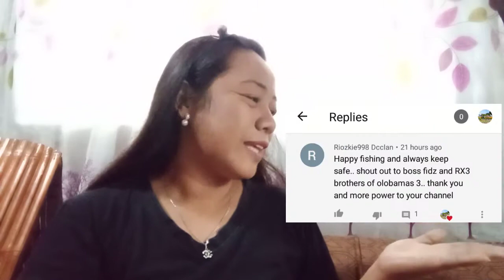EP # 31, FisherWOMAN, Bisugo Catch and Sell, OcyenoH's FISHING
Bisugo Catch and Sell using our 3 ply net for prawn/shrimp catching.

It also catches crabs, shrimp mantis and all different kind of fish even the bigger one but in this morning fishing routine we only catch 3 pieces of prawn/shrimp and 14.5 kilos of Bisugo (Threadfin bream)

We also catch 2 kilos of assorted crabs and shrimp mantis

 Inspite of the bad weather we had in visayas area, we experienced heavy rain while fishing.

Thanks God for our safety and for this blessings from the sea.

My videos is all about fishing, adventure, catch and cook, fisherman,s life and learning, catch and sell, net fishing, foraging seashells, daily fishing routine